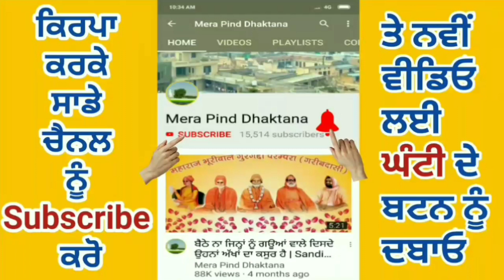ਬਮ ਬਮ ਭੋਲੇ | BILLU MANSEWALIA | NEW KAWAD SONG | JAI BHOLENATH | JAI SHIV SHANKAR | 2019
SONG. : BUM BUM BHOLE
SINGER  : BILLU MANSEWALIA
LYRICS   : BILLU MANSEWALIA
VIDEO.   : YASH DHAKTANA
LABEL.   : MPD RECORDZ

MPD PRESENT.

Helpline:-
Mr.Yashpal Bhatia

ਜੇ ਵੀਡੀਓ ਚੰਗੀ ਲੱਗੇ ਤਾਂ ਵੱਧ ਤੋਂ ਵੱਧ ਕਾਮੈਂਟ Like ਕਰੋ ਤੇ ਸ਼ੇਅਰ ਕਰੋ ਜੀ ।ਧਨਵਾਦ। ਤੁਸੀਂ ਸਾਨੂੰ ਫੇਸਬੁਕ ਪੇਜ ਤੇ ਵੀ like ਕਰ ਸਕਦੇ ਹੋ ।

ਹੁਣ ਤੁਸੀਂ ਇਸ ਲਿੰਕ ਨੂੰ ਓਪਨ ਕਰਕੇ ਤੁਸੀਂ ਸਾਡੀ ਵੈਬ ਸਾਇਟ ਤੇ ਕੋਈ ਵੀ ਧਾਰਮਿਕ ਗੀਤ ਡੌਨਲੋਡ ਕਰ ਸਕਦੇ ਹੋ। ਜੇ ਕਿਸੇ ਵੀਰ ਨੇ ਆਪਣੇ ਗੀਤ ਸਾਡੀ ਸਾਇਟ ਤੇ ਪਵਾਣੇ ਹੋਣ ਤਾਂ ਸਾਨੂੰ ਇਸ ਨੰਬਰ ਤੇ ਸੰਪਰਕ ਕਰ ਸਕਦੇ ਹੋ

Dhaktana
Punjab 144521

MPD MUSIC